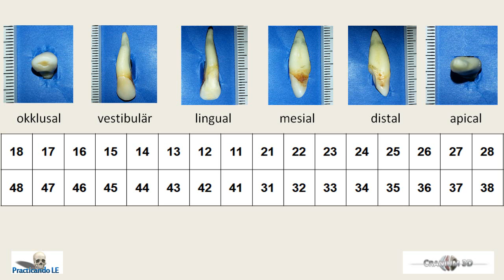identifikation of the teeth 08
Identify the tooth shown on the pictures. Then click on the correct link box in the FDI System below. If your answer is correct, you can proceed with the next question. If not, the video starts from begining.
Caution: the american system (Universal Numbering System) is different from the FDI system.